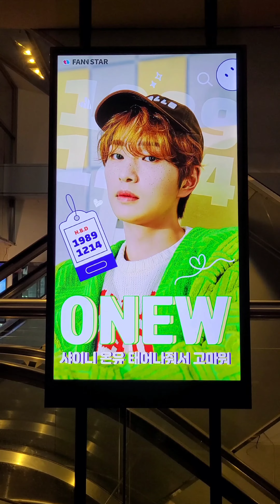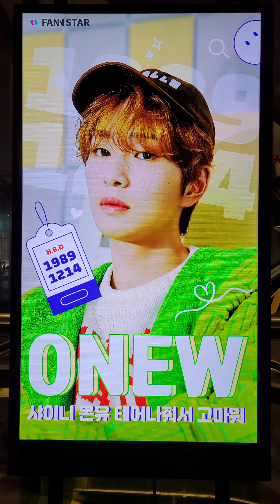ONEW 온유 샤이니 - 강남CGV 내 디지털 포터 생일 광고 [팬앤스타]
✨22.12.14
  Happy birthday, ONEW✨

📍 위치: 강남CGV
 - 강남역 CGV내 디지털포스터

📍광고게시기간: 12월 12일~20일